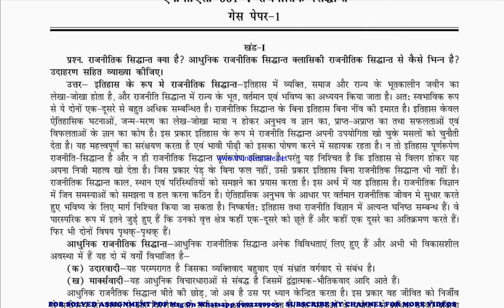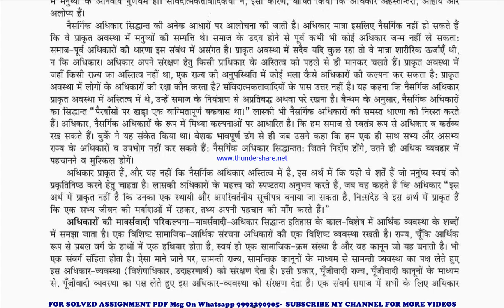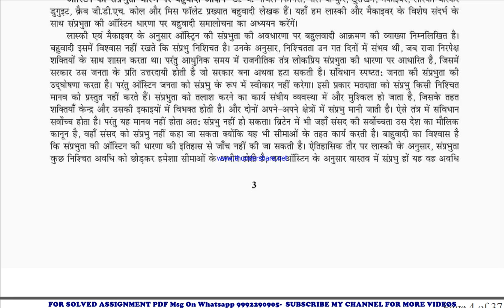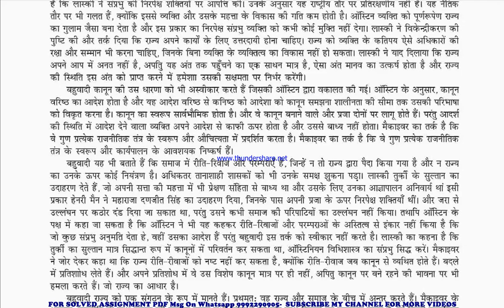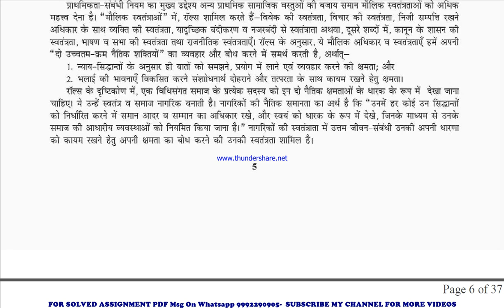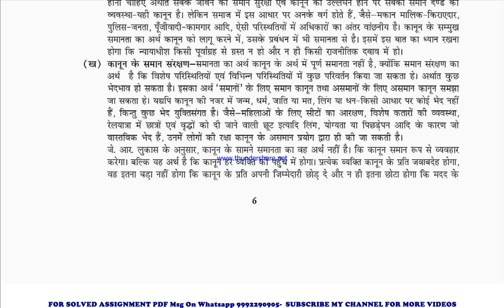mps 1 guess paper in hindi | mps 1 important questions | mps 1 study material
mps 1 previous year question paper,
mps 1 important questions,
mps 1 important questions 2024,
mps 1 sample paper,
mps 1 study material
mps 1 sample paper 2024,
mps 1 guess paper,
mps 1 guess paper 2024,
mps 1 previous year question paper in hindi,
mps 1 important questions in hindi,
mps 1 important questions 2024 in hindi,
mps 1 sample paper in hindi,
mps 1 sample paper 2024 in hindi,
mps 1 guess paper in hindi,
mps 1 guess paper 2024 in hindi,

mps 001 previous year question paper,
mps 001 important questions,
mps 001 important questions 2024,
mps 001 sample paper,
mps 001 sample paper 2024,
mps 001 guess paper,
mps 001 guess paper 2024,

guess paper,
ignou guidance,
ignou assignment,
ignou books,